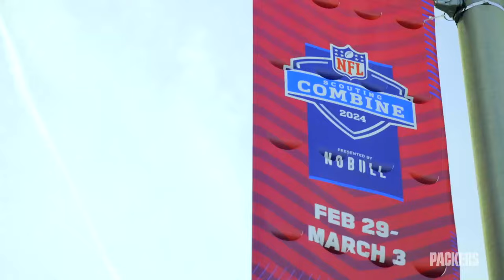Brian Gutekunst 1-on-1, Part 2: 'When there's healthy competition, guys get better'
Larry McCarren sits down with Packers GM Brian Gutekunst from the combine to discuss hiring defensive coordinator Jeff Hafley, and the impact of competition within the team for growth and development.